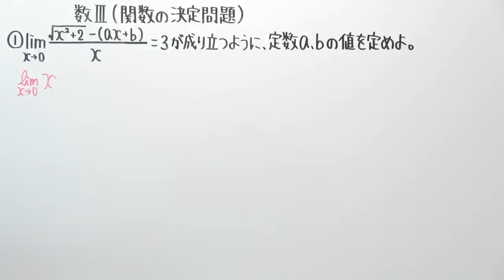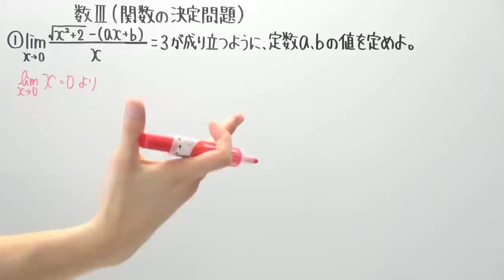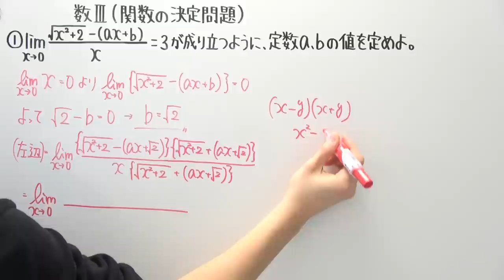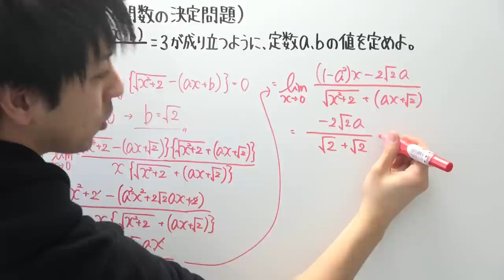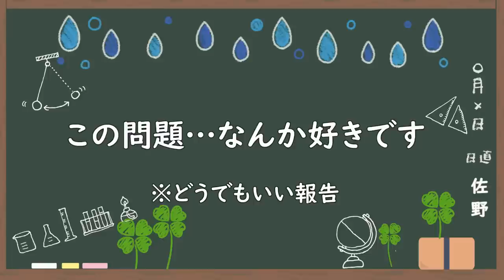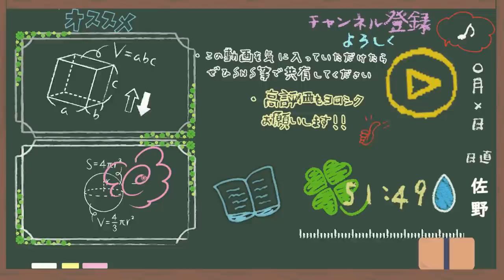【高校数学】数Ⅲ-85 関数の決定問題